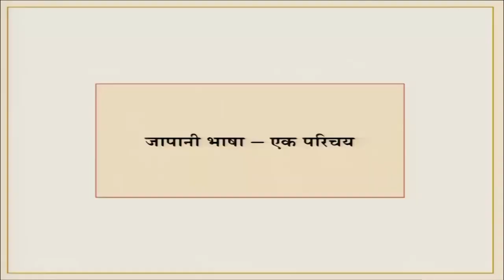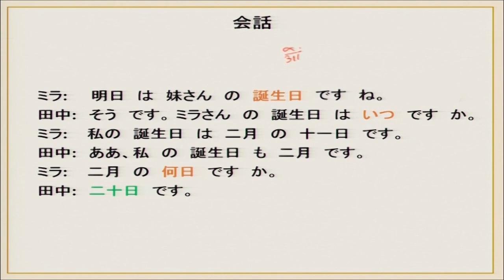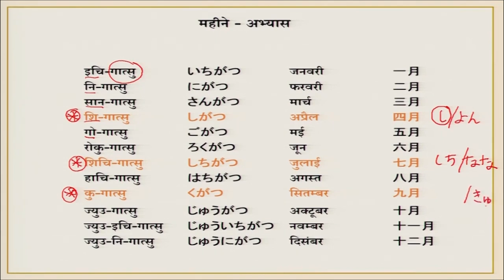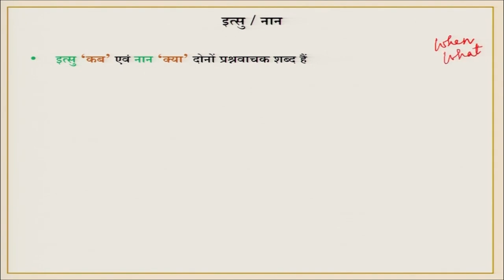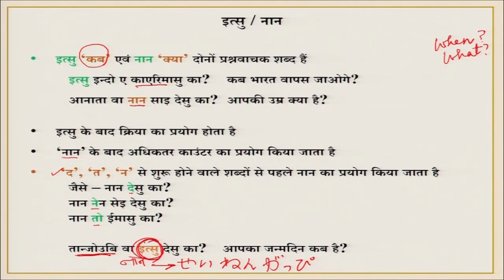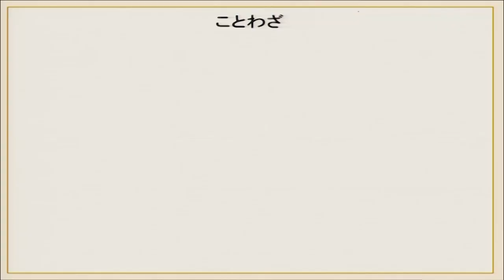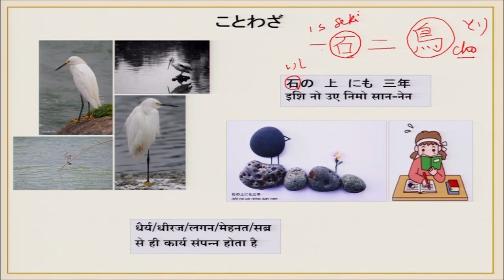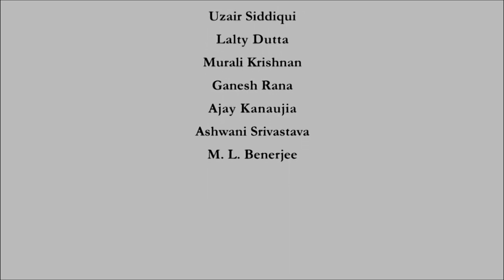Tanjoubi wa itsu desu ka?